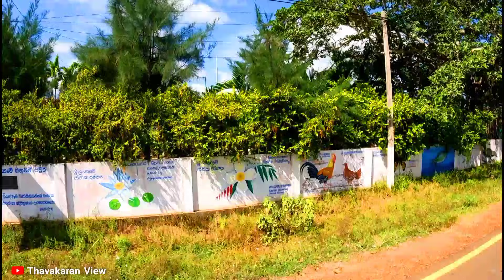மல்லாவி நகரம் + சந்தை 🍅😍🐟🎏 Mallavi Town and Market ( Mullaithivu District)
இன்று முல்லைத்தீவு மாவட்டத்தில் உள்ள மல்லாவி  நகரம், சந்தை காண்பித்து உள்ளேன் 😍♥️😍

நன்றி உறவுகளே ♥️